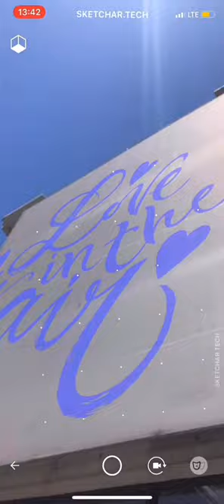Augmented reality in the urban environment with the SketchAR app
Have you tried SketchAR in the urban environment to place virtual sketches onto the real walls?
Share your videos with hashtag